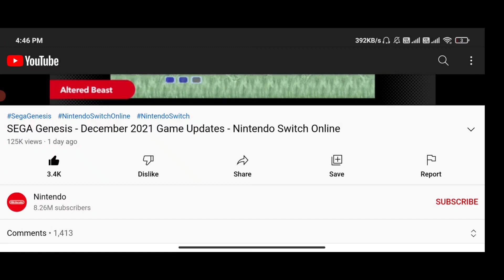Youtube ने Dislike Button क्यो Hide किया || Why Hide Dislike Button From Youtube🧐